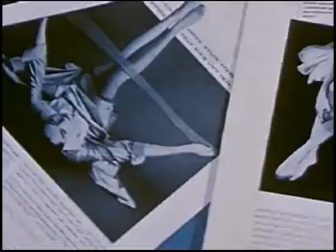Stereolab - "Whisper Pitch"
Unofficial video for Stereolab's "Whisper Pitch". Song found on their collection of singles titled 'fab four suture'